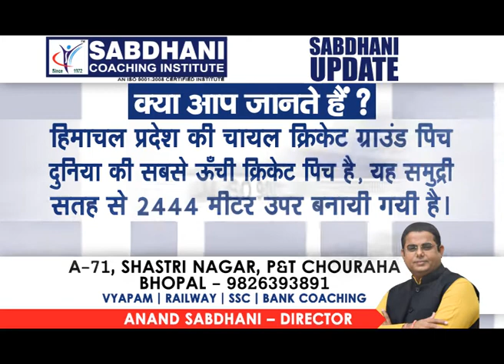क्‍या आप जानते हैं...???___9